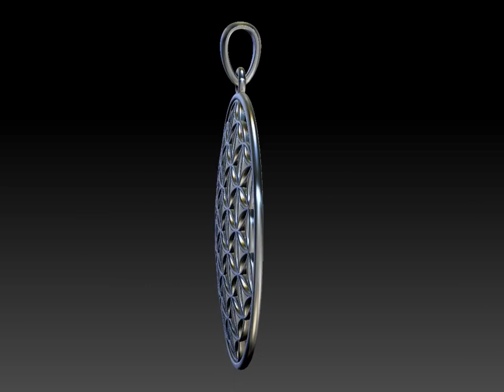Sacred flower amulet 3D model for print